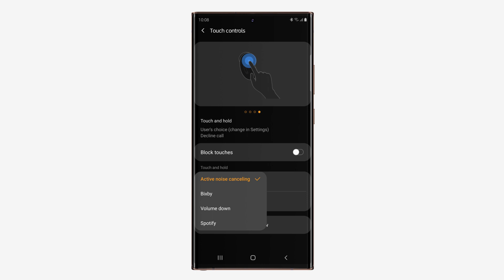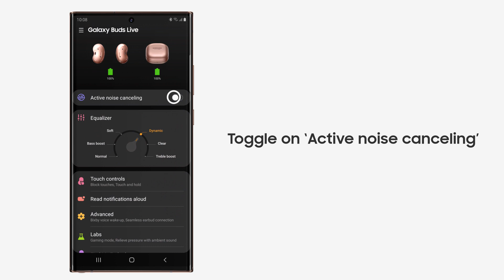Galaxy Buds Live: Using Active Noise Cancelling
Here’s how to use touch controls and active noise cancelling on the new Galaxy Buds Live.